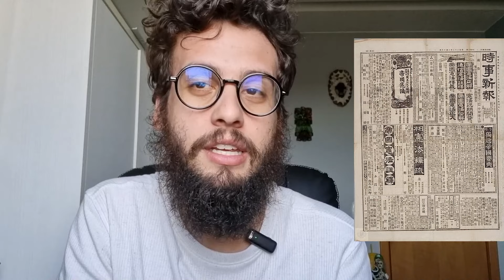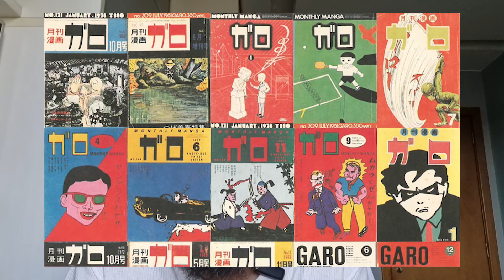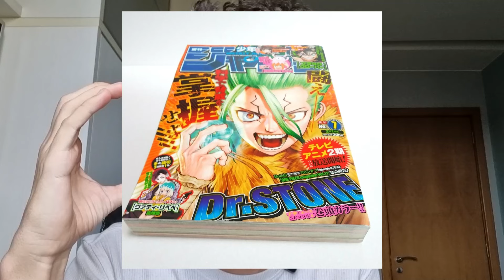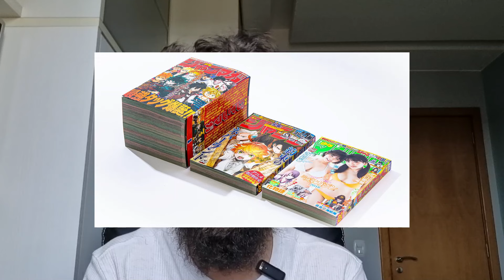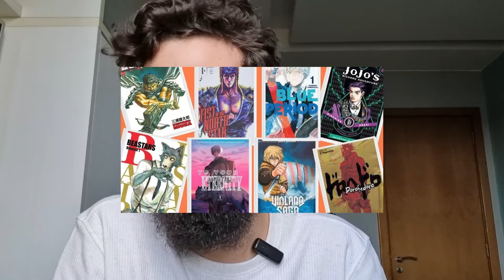A História dos MANGÁS (Quadrinho JAPONÊS) [Gibizinho do eliminado #21: Japão]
A cada país eliminado na Copa do mundo de 2022, realizado no Catar, será postado aqui um vídeo sobre a história dos quadrinhos neste país.

No vídeo de hoje do 'Gibizinho do eliminado' iremos ver como se desenvolveu a história, o mercado e a cultura de quadrinhos do Japão, que foi o vigésimo primeiro eliminado da competição.

[JP] Google translator

今日の「Gibizinho do eliminado」のビデオでは、競争から21番目に脱落した日本の漫画の歴史、市場、文化がどのように発展したかを見る.